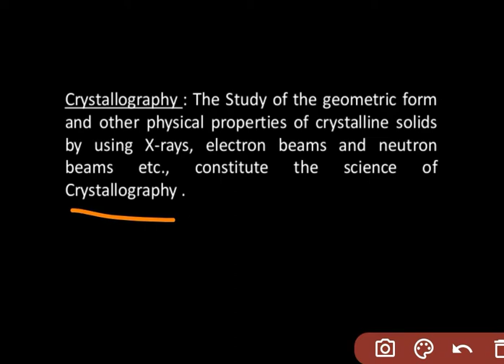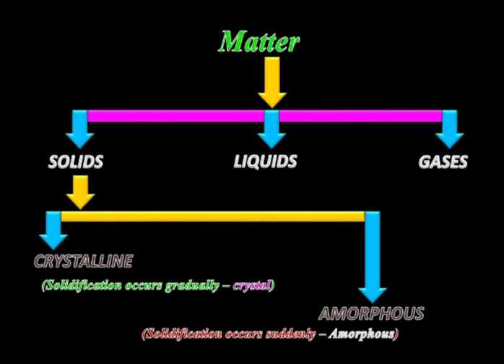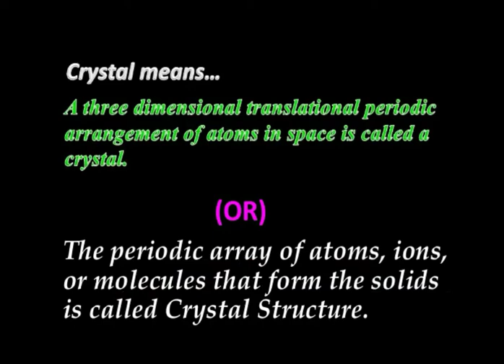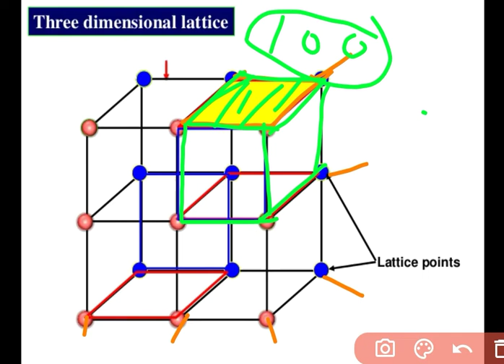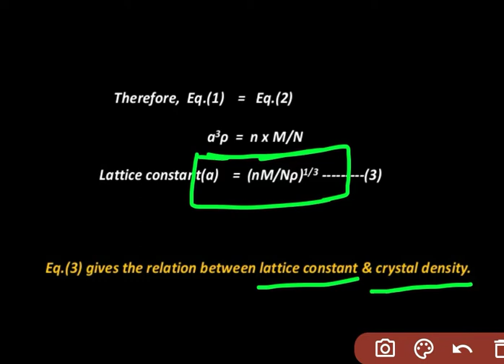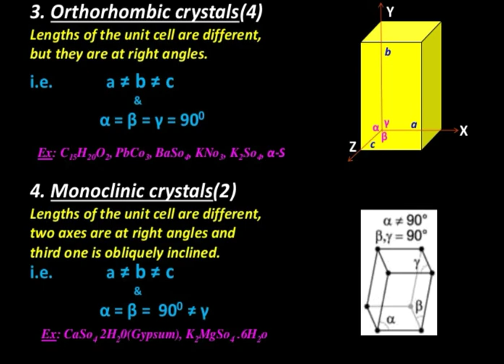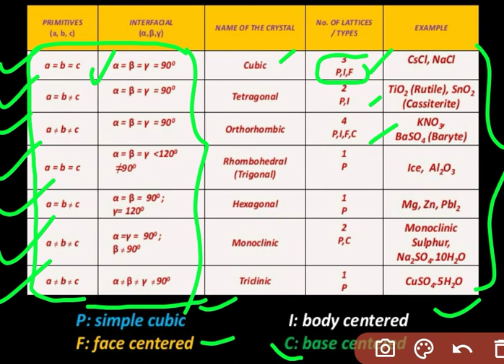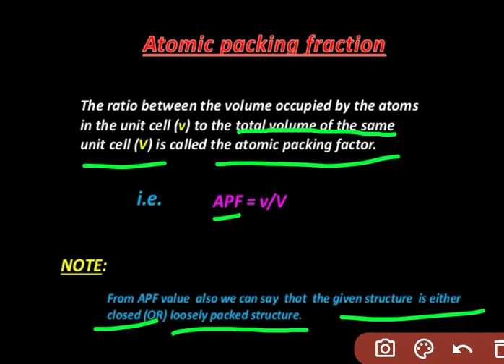Crystal structure, Crystallography, Bravios lattices, Unit cell, Cordination number, Atomic radius